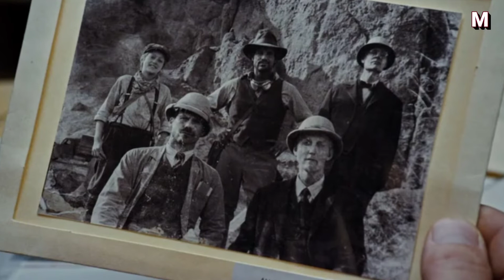Is museum me raat ko STATUE Jinda Ho jate hain 😱। hollywood movie explained in hindi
My mic

Boat Headphone

Boat wireless neckband

secret of museum movie explained in hindi
night at the museum movie explained in hindi
night at the museum
movie narration hindi

This video is for education purpose only. Copyright disclaimer under section 107 of the copyright Act 1976, allowance is made for "fair use" for purposes such as criticism, comment, news reporting, teaching, scholarship and research. fair use is a use permitted by copyright statute that might otherwise be infringing.

(1) Written by -   Jeetu Bhai
(2) Edited by -     Ravi Kohli
(3) Narrated by - Ravi Kohli
(4) Footages -     Night At The Museum Movie